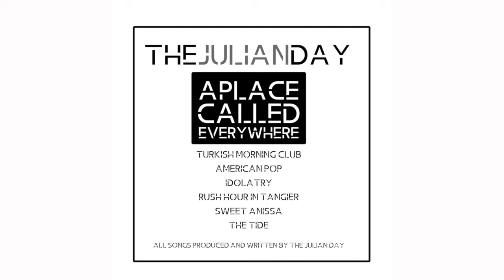A Prayer For Anissa - 30 second Preview